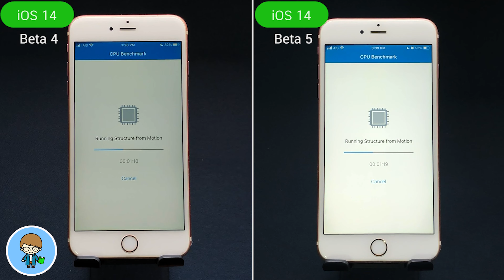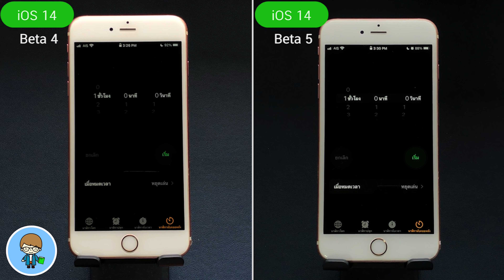iOS 14 iPhone 6s Plus Speed VS Battery 🔋 iOS 14 Beta 4 VS iOS 14 Beta 5 | EP.297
สวัสดีครับ Apple ส่ง iOS 14 เบต้า 5 มาให้อัพเดตกันต่อแล้วครับ การอัพเดตครั้งนี้มีการเปลี่ยนแปลงใหม่ๆ หลายอย่าง รวมถึงการแก้ไขบั๊ก และการเพิ่มบั๊กแปลกๆ เข้ามาด้วย ซึ่งเพื่อนๆ สามารถดูรีวิวได้จากลิงค์ท้ายคลิปนี้ และในคำอธิบายใต้คลิปครับ เวอร์ชันใหม่ล่าสุด ผลลัพธ์การทดสอบความเร็วและแบตเตอรี่บน iPhone 6s Plus จะเป็นยังไง เราไปทดสอบ แล้วไปชมเปรียบเทียบกับ iOS 14 Beta 4 กันเลยครับ  🍎

🌟 ฟรี! วิธีติดตั้ง iOS 14 Public Beta ไม่ต้องใช้คอมพิวเตอร์ ง่าย ดี ฟรี